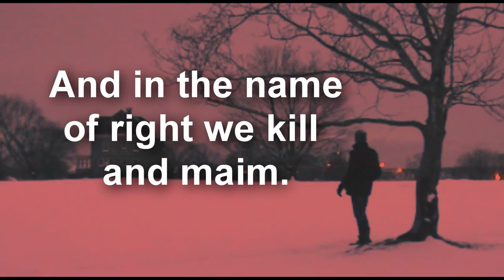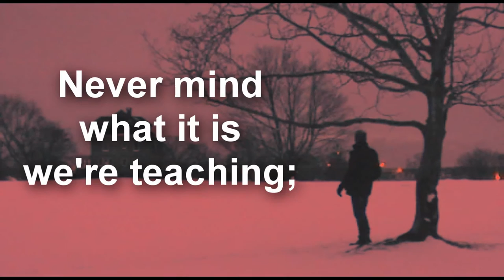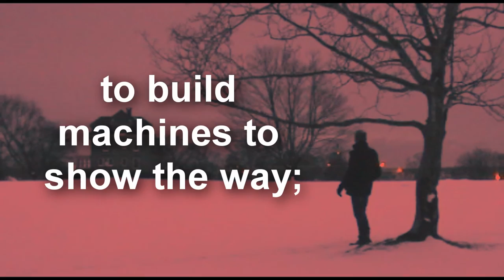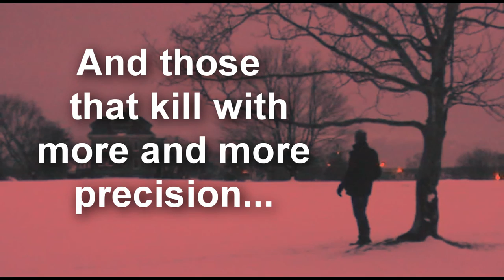Lawrence Ryan Healing Game Lyric Video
This is the lyric video for my song Healing Game.  The song was written as a response to the violence prevalent in the world today.  Wouldn't there be a virtue in trying to understand why, despite thousands of years of destruction,  blood and death,
mankind still uses war and violence as a means to and end?

Here's the lyric for the song Healing game.  Music and Lyrics by Lawrence Ryan.  (not the one by Van Morrison)